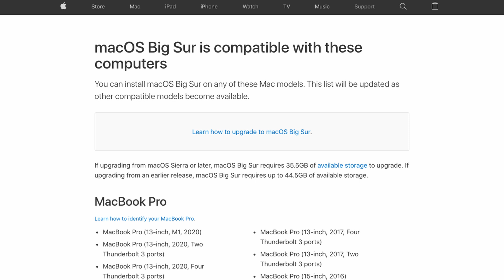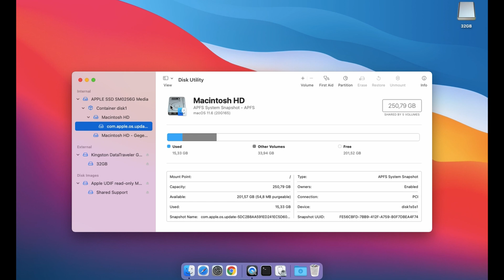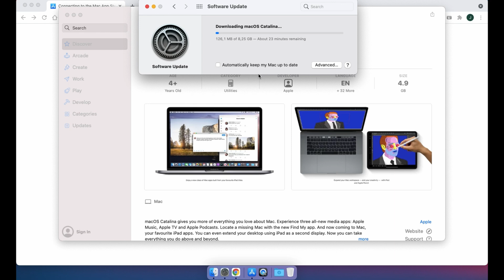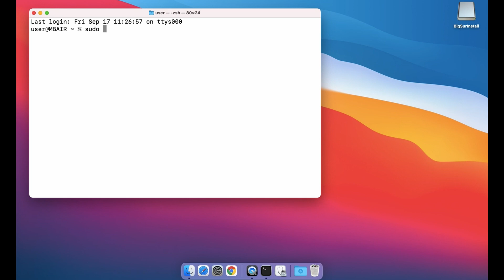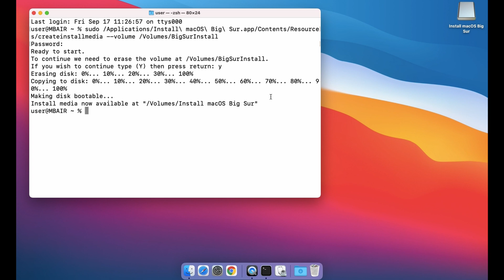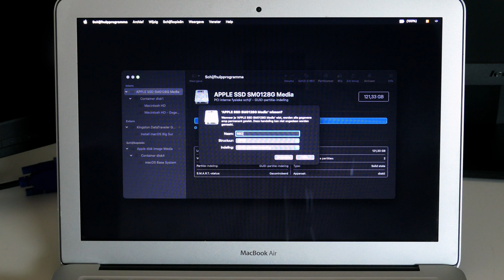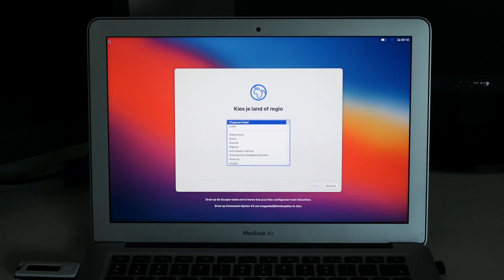Perform a clean installation of macOS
In this video, I will explain how to create a USB drive which can be used to perform a fresh macOS installation. Once created, I will use it to do an installation from scratch on an Apple Macbook Air.

All that I will explain in the video, you can also find on my blog in detail including all links and commands

In an earlier video I covered how to create the same, to install macOS Big Sur, but for unsupported models, you can find it

Links to find if your mac is compatible with a specific version and to download older versions of macOS